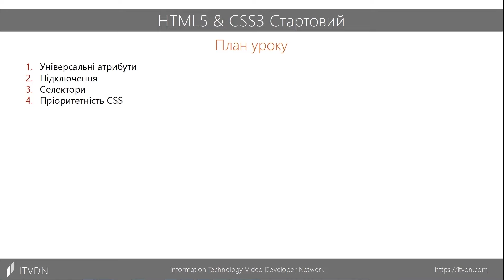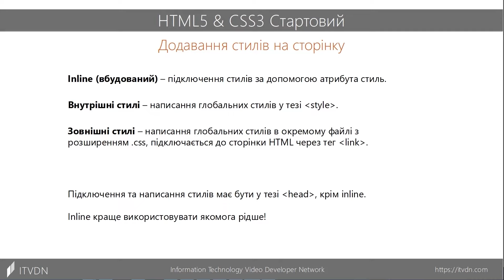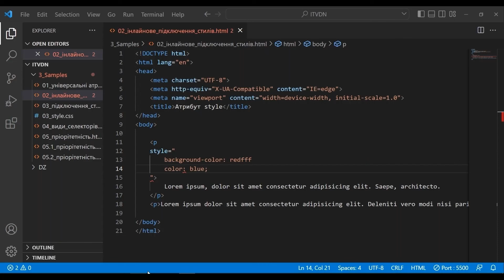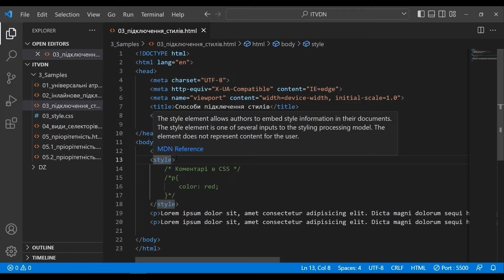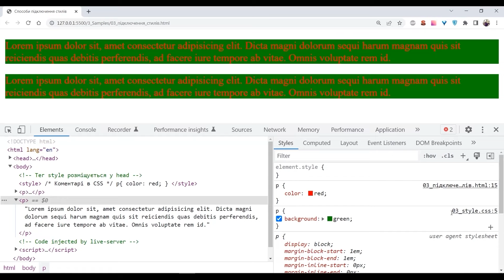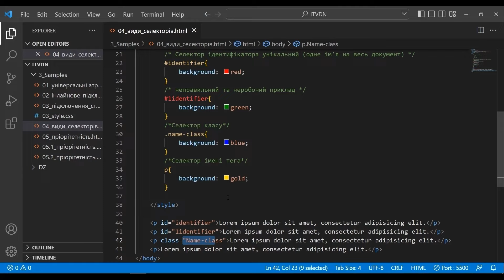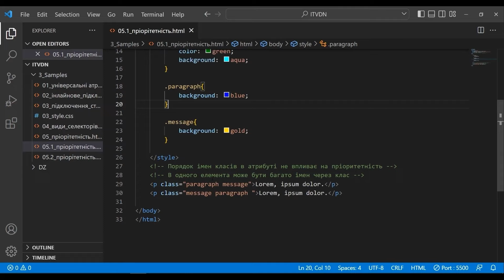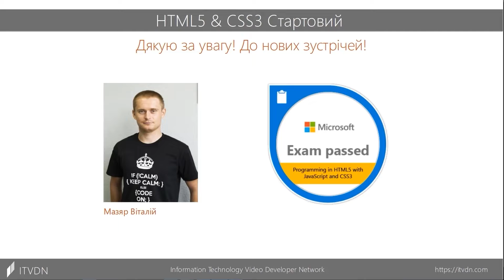Курс HTML5 та CSS3 Стартовий ➤ CSS3 з нуля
На занятті "CSS3 з нуля" з курсу "HTML5 та CSS3 Стартовий", будуть розглянуті способи підключення стилів на сторінку, види селекторів, за допомогою яких можна прив'язати стилі вказаним елементам сторінки, і за якими принципами визначається пріоритетність записів CSS.

В основі роботи будь-якого веб-сайту є демонстрація тексту, зображень та іншого контенту у вікні спеціальної програми – веб-браузера. За допомогою мови HTML створюється початкова розмітка (каркас) кожної веб-сторінки. Потім використання CSS перетворює сайт, налаштовуючи спосіб відображення елементів і надаючи йому привабливий і ефектний зовнішній вигляд. Вивчення цих мов є основою для навчання будь-якого верстальника та веб-розробника.

На курсі «HTML5 & CSS3 Стартовий» ви ознайомитеся з основними конструкціями та принципами використання цих базових мов роботи веб-сайтів. Ви познайомитеся з тим, що таке HTML теги та як їх використовувати, з особливістю того, як влаштована структура будь-якого сайту, що таке блоки, як формується текст та відображаються картинки. Дізнаєтесь, як працювати з таблицями та списками, їх правила вкладеності, дізнаєтеся правила розміщення блоків та способи роботи з шляхами для файлів.